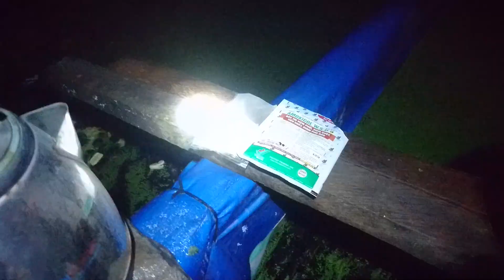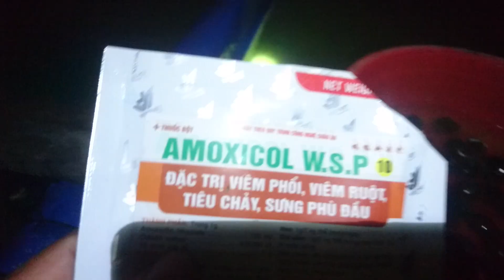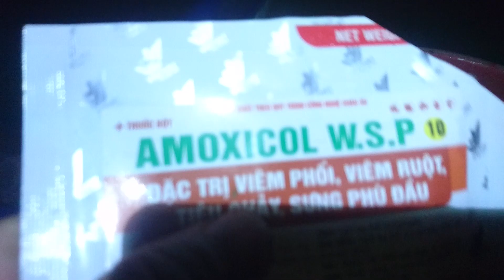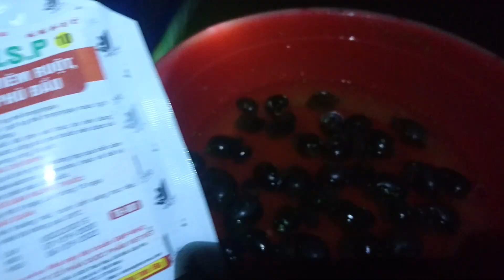cách cấp cứu ốc bị sưng vòi bị đơ bỏ ăn mới nhất đạc nhất của hai nhái miền tây